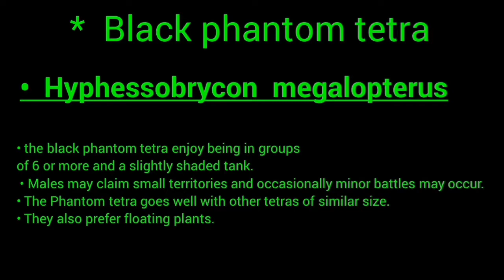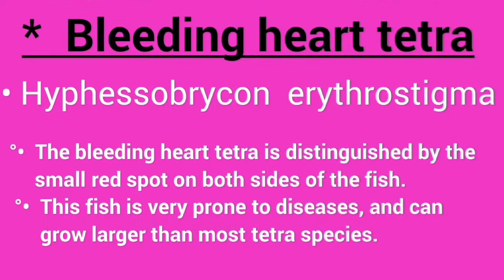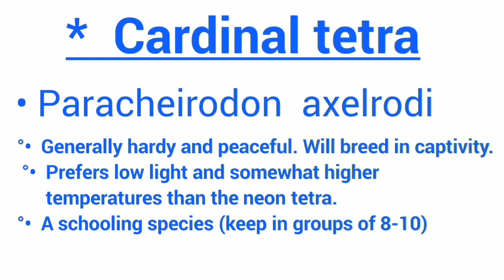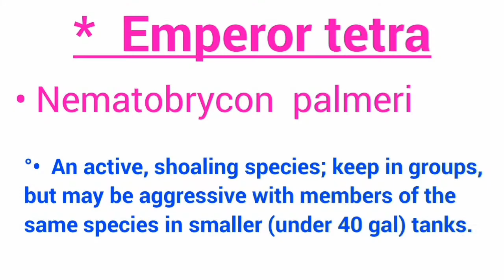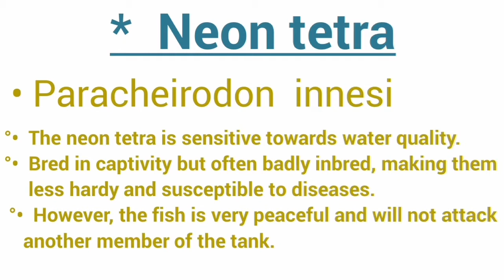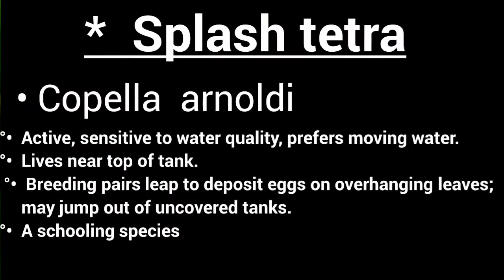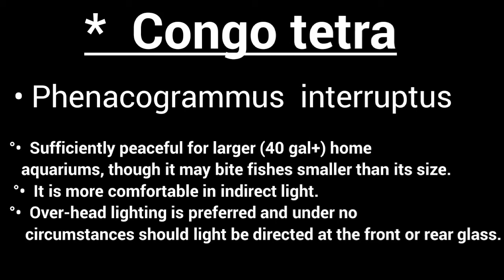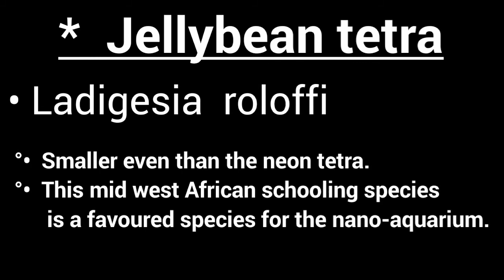39 tetra types with their details | ටෙට්‍රා වර්ග 39 ගැන විස්තර සහිතව...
39 tetra types with their details